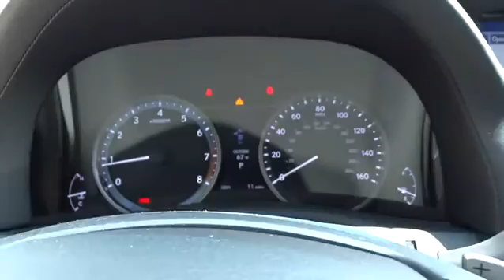2015 Lexus GS 350 Charleston, Hilton Head, Columbia, Hendrick Lexus, Grand Strand, SC 15761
2015 Lexus GS 350